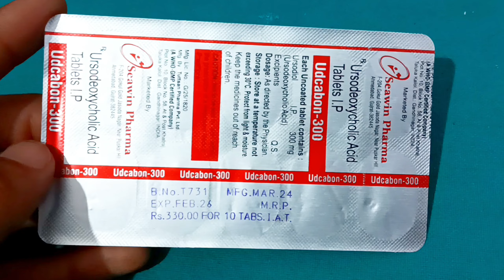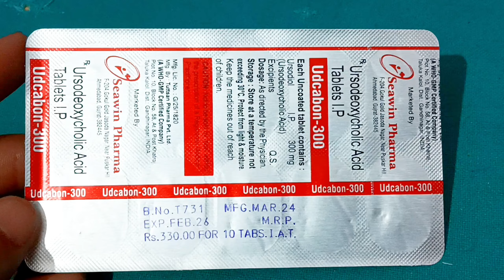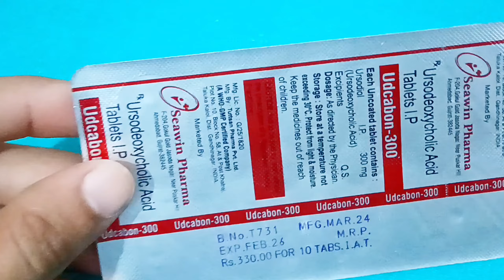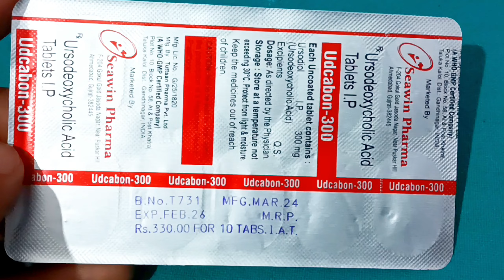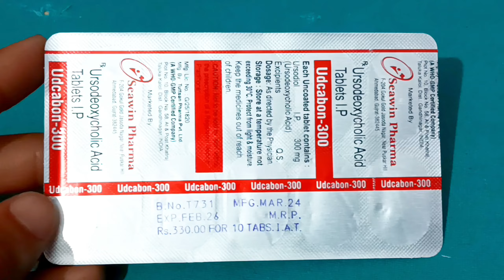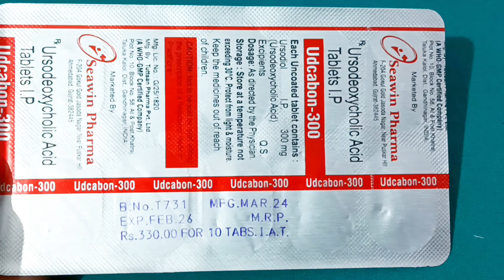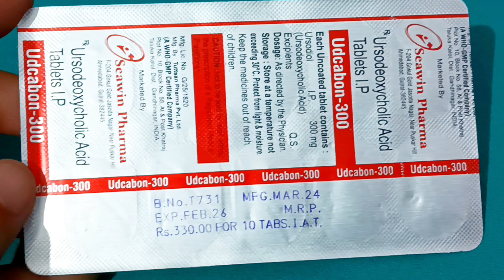Ursodeoxycholic Acid 300mg Tablet Uses Dosage||Udcabon-300 Tablet || लिवर से जुड़ी समस्याओं के लिए..!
दोस्तो इस वीडियो में Udcabon 300mg Tablet के बारे में बताया गया है अगर आपको किसी भी प्रकार की समस्या है तो आप तुरंत डॉक्टर से परामर्श ले , इस वीडियो मे जो भी बताया गया है आप इसका उपयोग doctor की सलाह से कर सकते है आप इसे हर मेडिकल की शॉप से purchase कर सकते है .!